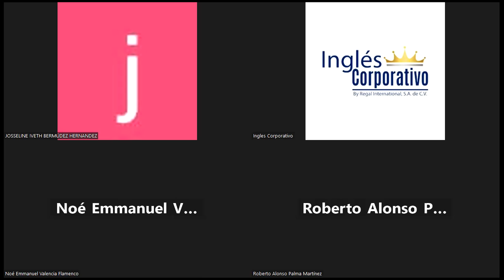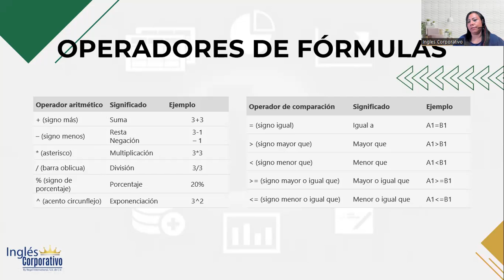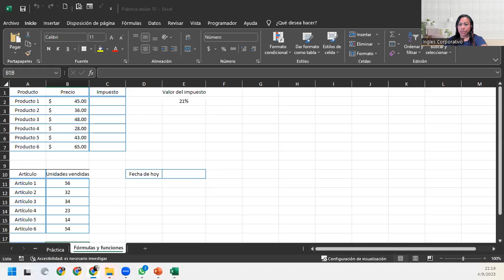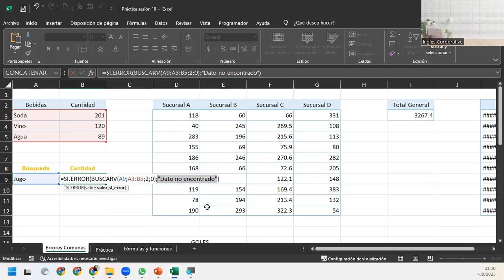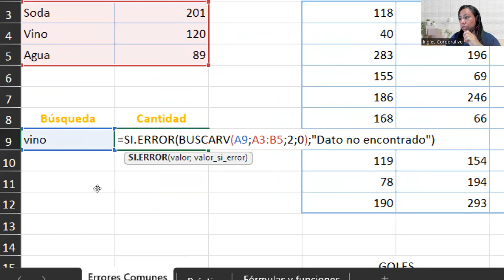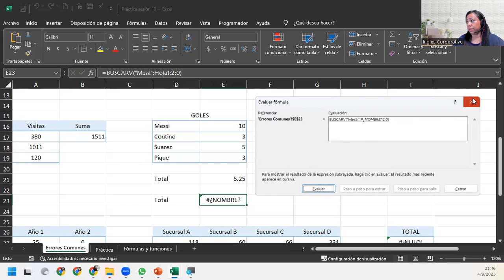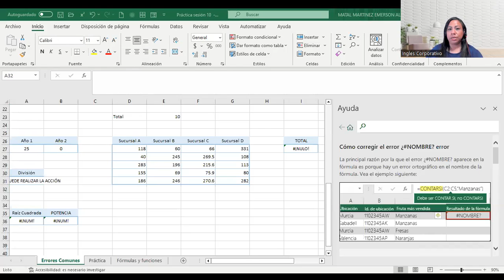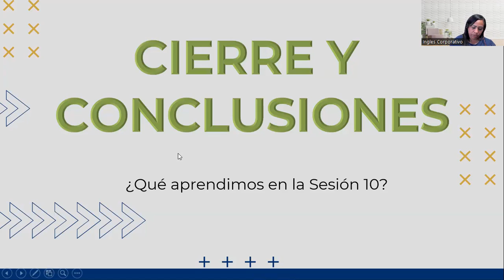Sesión10-04-09-2023-IC29811-0015-2023-Del-Cid-Formulas y funciones básicas